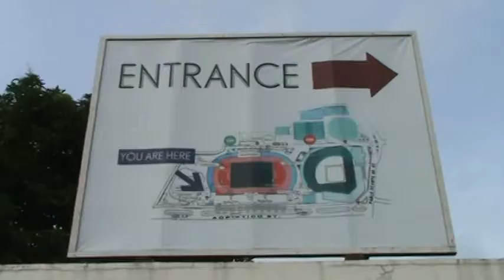PSFD players exercising